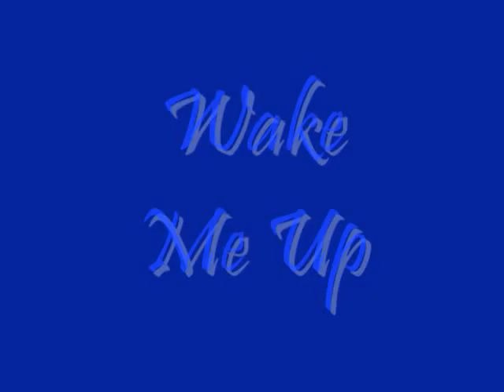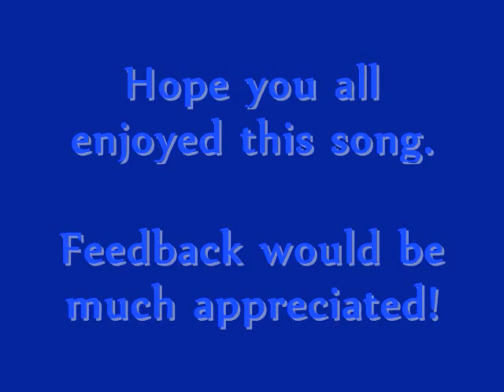OFFICIAL (2011) "Wake Me Up" - Jeff Belanger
Hip-Hop, R&B "Wake Me Up" - Jeff Belanger...Every single word is true. This was a tough situation

*Nelly - Just a Dream Instrumental*